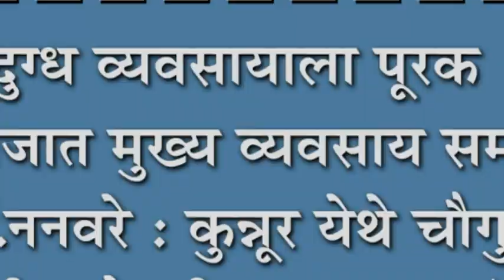दुग्ध व्यवसायाला पूरक न समजात मुख्य व्यवसाय समजावे-डॉ.ननवरे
दुग्ध व्यवसायाला पूरक न समजात मुख्य व्यवसाय समजावे-डॉ.ननवरे : कुन्नूर येथे चौगुले पाटील डेअरीच्या सभासदांना बोनस वितरीत